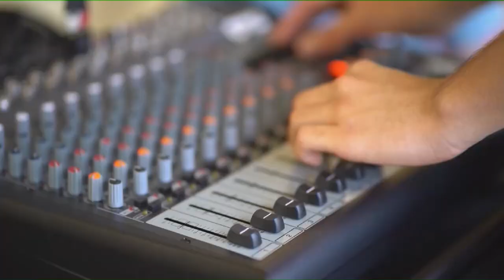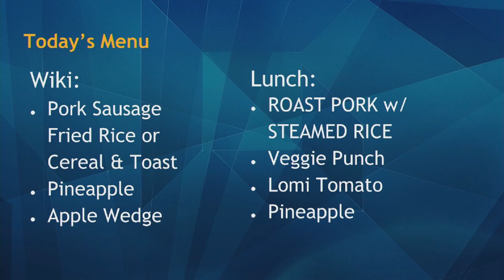05/31/2019 KVIKS Bulletin